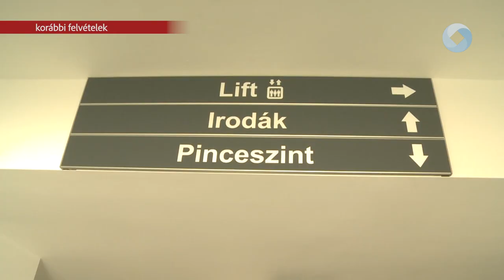AZ ÖNKORMÁNYZAT IS SEGÍTI A SZOCIÁLIS SZEKTORT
A gyermekvédelmi szakellátás és a szociális támogatási rendszer hatékonyabbá tétele volt a témája annak a sajtótájékoztatónak, amelyet az Alba Bástya Család- és Gyermekjóléti Központban tartottak péntek délután.